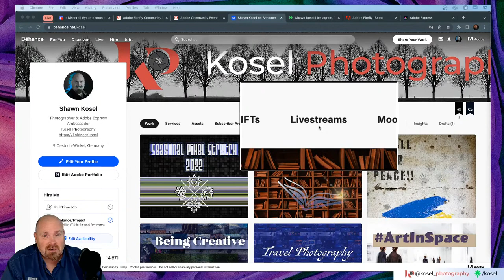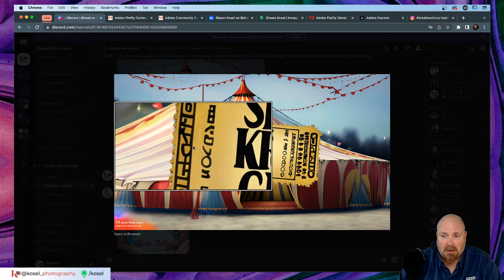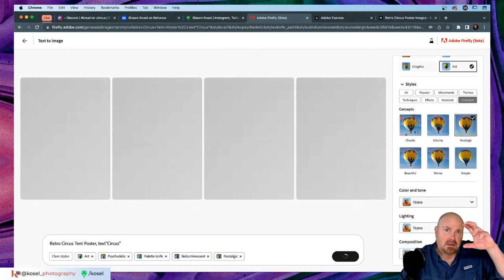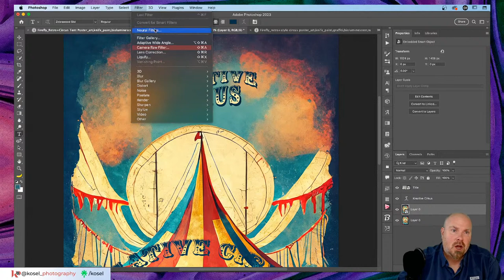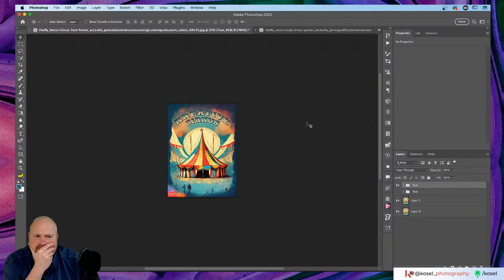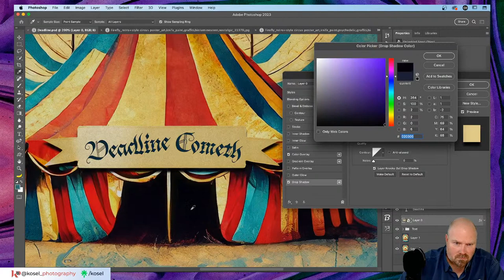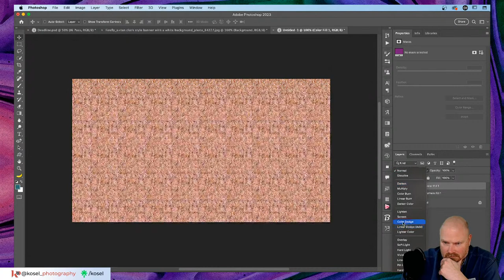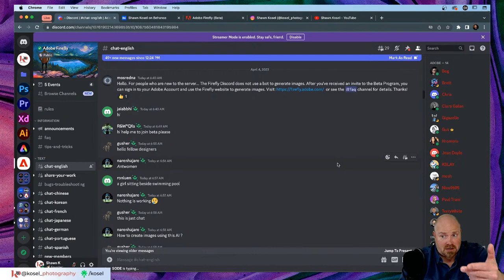Kreative Circus Poster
Shawn Kosel will be creating a poster for the community challenge in Adobe Firefly, Adobe Express, and Photoshop.